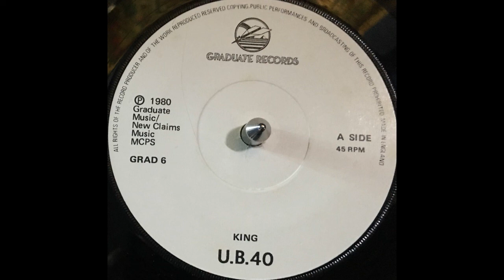UB40 - King (1980)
Label: Graduate Records - GRAD 6
Format: Vinyl, 7", 45 RPM, Solid Centre White Paper Labels
Country: UK
Released: 1980
Genre: Reggae, Pop
Style: Roots Reggae, Dub, Reggae-Pop